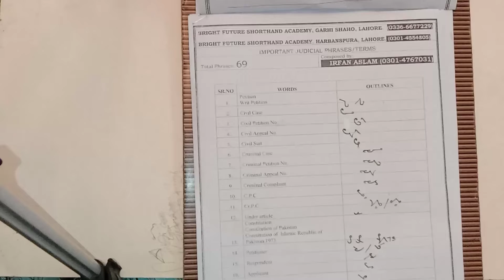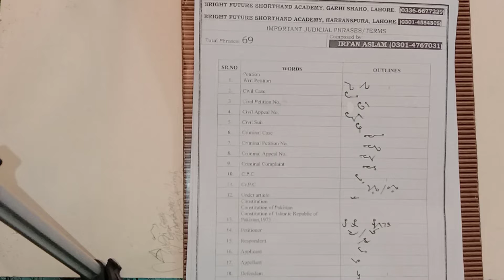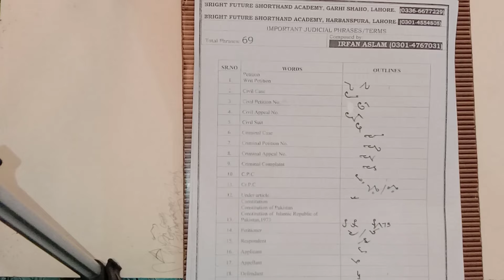#2-Tips for Legal Dictations |Important Judicial Phrases/Legal Terms by Irfan Aslam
Our Shorthand Academies:
1. Bright Future Shorthand Academy, Garhi Shaho, Lahore
Instructor: Mr Abid Mutlani (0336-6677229)
2. Bright Future Shorthand Academy, Harbanspura, Lahore
Instructor: Mr. Junaid Shafqat (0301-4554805)
3. The Professor Shorthand Academy,Khanna Pul, Islamabad
Instructor: Irfan Aslam
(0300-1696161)